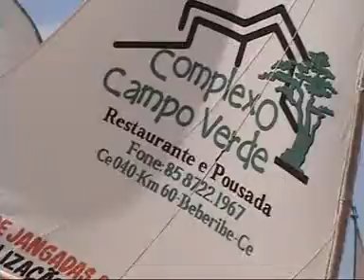Regata 2012 Parti II - Bara da Sucatinga-Ce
gravado em barra da sucatinga- direto de Paripueira Beberibe- CE